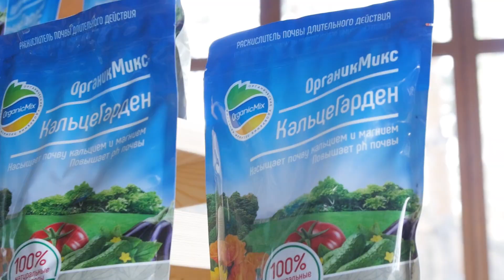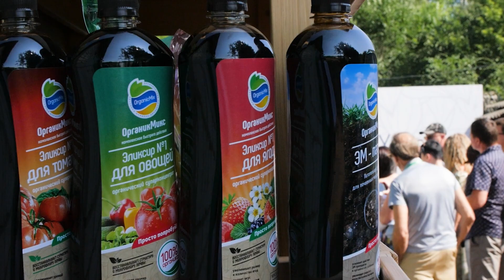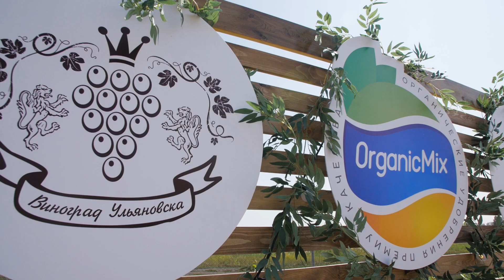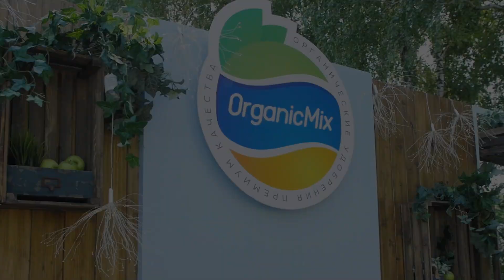Почему ОрганикМикс? Репортаж из Ульяновска.